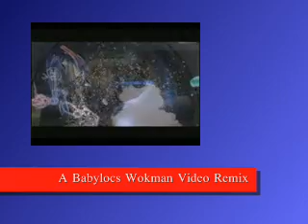The Lost In Sex Video Remix Special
It's the Remix that can only get better if you love Lost In Space.